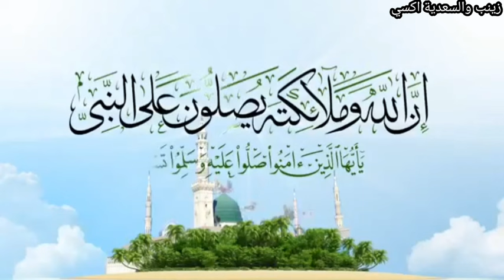شركت معكم الفطور 14 فرمضان بيتزا بطون جت زوينة تقبل الله منا ومنكم صالح الأعمال